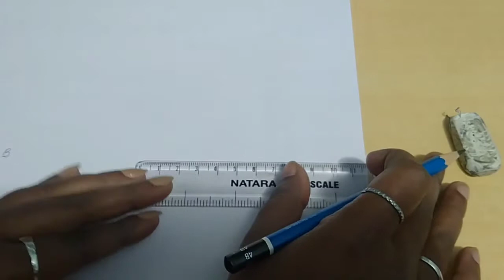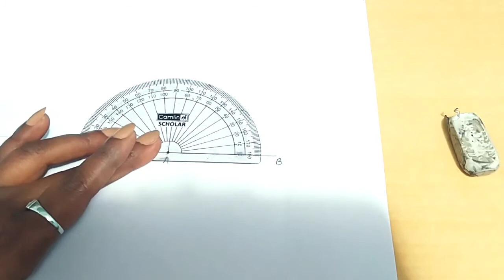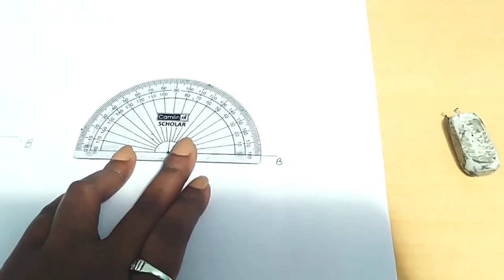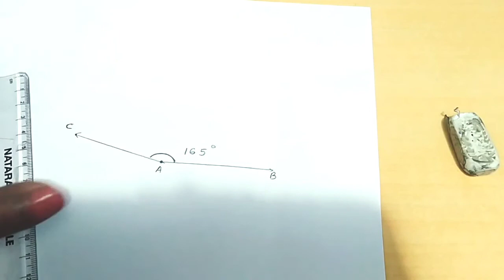Ex-13C/ Construction of the following Angles 25°,90°,165° with the help of protractor.